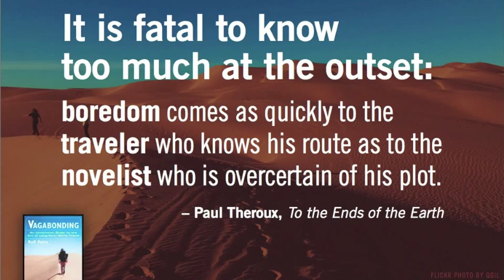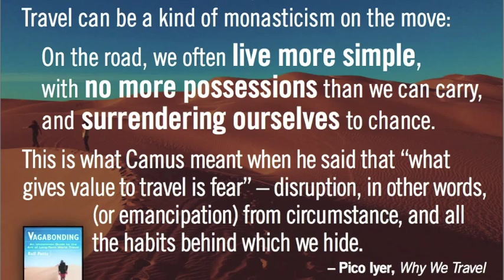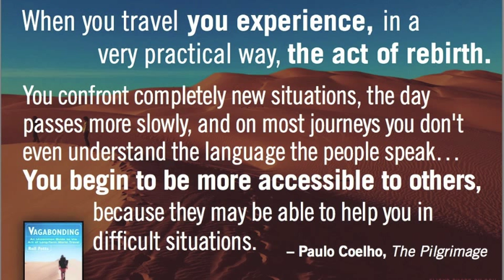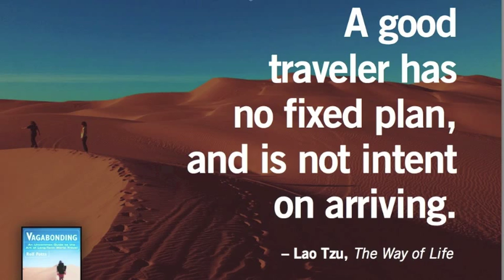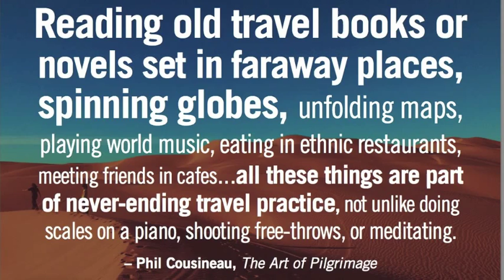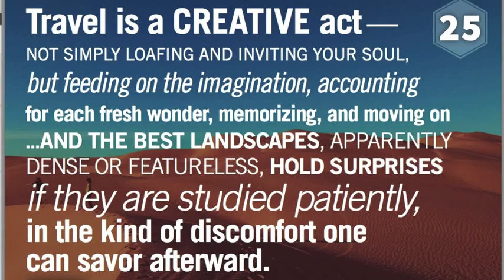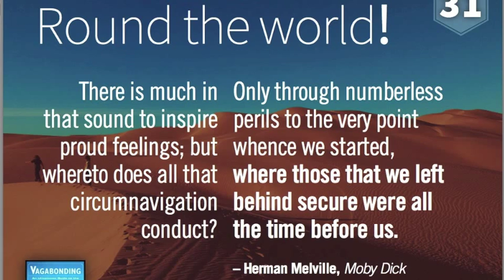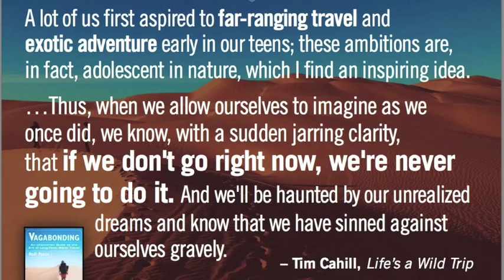Deep dive conversation with Rolf Potts, author of Vagabonding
Digital Nomad Academy Live Hangout with Rolf Potts, author of Vagabonding

For tons more live hangouts and in-depth entrepreneur and traveler interviews, join us at: